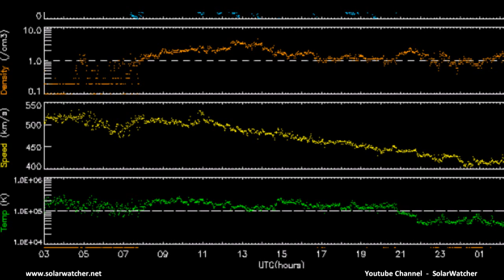Sun Diving Comet & M3.9 Flare / Solar Watch Oct 3,2011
DOUBLE ERUPTION: On October 1st around 10:17 UT, widely-spaced sunspots 1302 and 1305 erupted in quick succession, revealing a long-distance entanglement which was not obvious before. NASA's Solar Dynamics Observatory (SDO) recorded the double blast:

The part of the eruption centered on sunspot 1305 hurled a coronal mass ejection toward Earth. The relatively slow-moving (500 km/s) cloud is expected to reach our planet on Oct. 4th, possibly causing geomagnetic storms when it arrives. High-latitude sky watchers should be alert for auroras.

Ending music used is from Soundcritters (Swords And Claws)